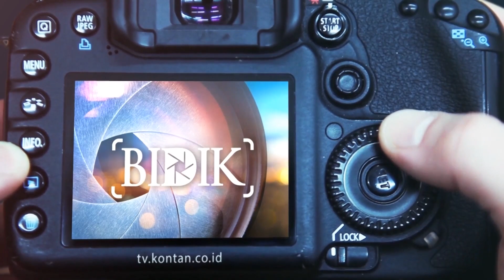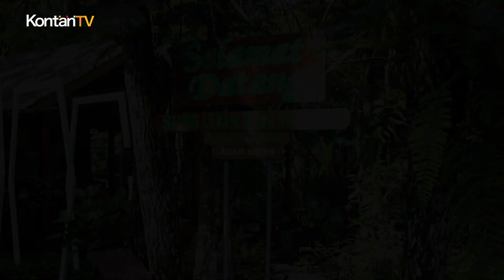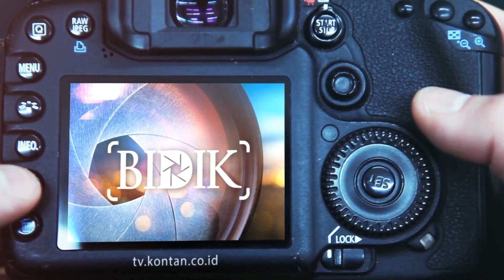Manisnya Bisnis Eduwisata Lebah Madu Paseban | Kontan Bidik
Kawasan Wisata Paseban di Megamendung Puncak, Kabupaten Bogor cukup dikenal di kalangan para pemburu tempat healing. Hutan pinusnya yang masih cukup lebat dan beberapa spot trekking menarik dalam hutan, membuat Paseban seringkali jadi tujuan camping dan wisata outdoor.

Melihat peluang besar di eduwisata, di tahun 2019 Soleh mulai mencoba membuat Saung Lebah Madu Paseban. Konsepnya para pengunjung akan diajak berinteraksi untuk mengenal lebih dekat cara membudidayakan lebah dan memanen madu. Pengunjung pun akan diajak berkenalan dengan Apis Cerena, si lebah budidaya penghasil madu di Paseban. Dan tentu mencicipi manisnya madu langsung dari sarang yang baru saja dipanen.